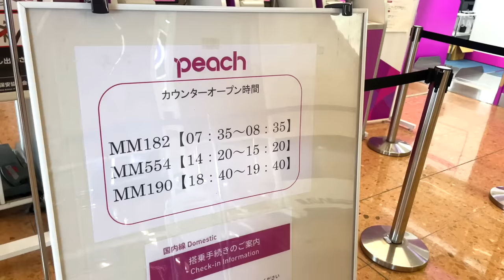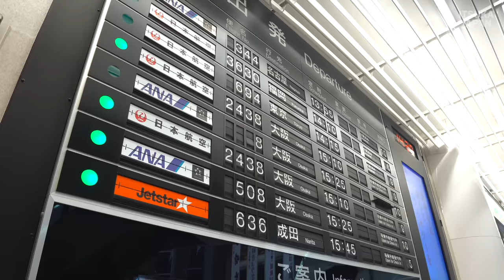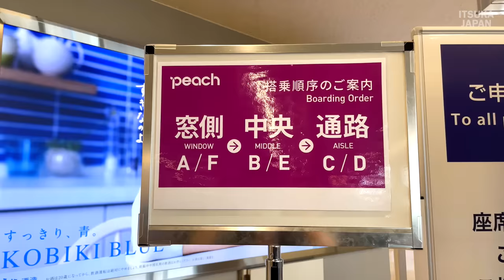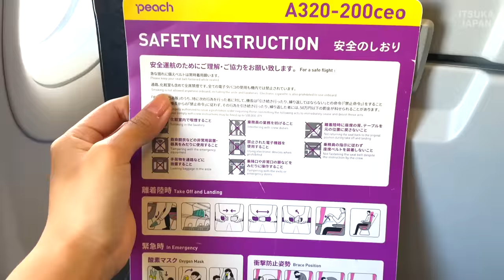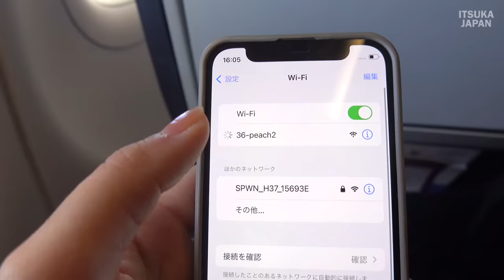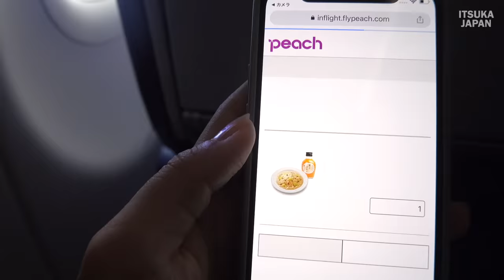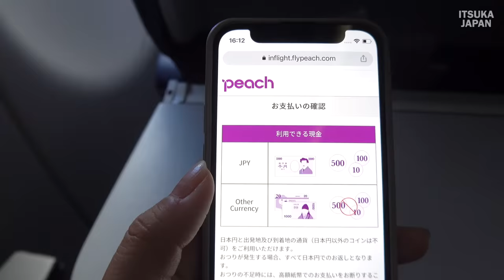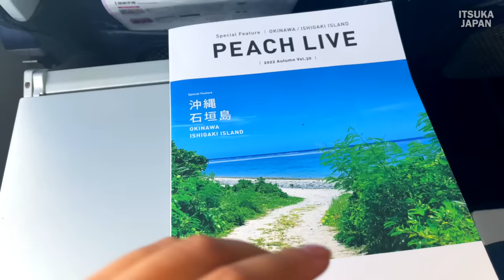Boarding Japan's Largest Low-Cost LCC "Peach" Miyazaki - Tokyo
Peach Aviation is a low-cost airline based in Kansai International Airport, with ANA as its major shareholder, and first launched flights in 2012.
In addition to Kansai International Airport, Peach Aviation operates flights to Sapporo (Shin-Chitose), Kushiro, Memanbetsu, Sendai, Niigata, Tokyo (Narita), Nagoya, Osaka (Kansai), Fukuoka, Kagoshima, Amami, Oita, Miyazaki, Nagasaki, Naha, and Ishigaki, 16 cities in total as of 2021. Peach also offers international flights to Taipei.
Peach's distinctive design is based on the color fuchsia, a color between peach and purple, which is the color of the Peach brand name.
Normal Fare　Simple Peach
Simple Peach is the lowest fare plan.
Carry-on baggage is free up to 7 kg, but checked baggage and seat selection are optional for a fee.
Flight changes are available for a fee.

0:00Opening
0:56 Peach Airlines Boarding Reception
1:39 Introduction of Miyazaki Bougainvillea Airport
4:12 Peach boarding & in-car introduction
7:44 Access to in-flight digital services using Peach's exclusive Wi-Fi (in-flight meals, merchandise sales, ticket purchase, video program, flight map)
9:56 Drinking mandarin orange juice and 3 kinds of cheese risotto set
11:35 Discover Mt. Fuji from the plane!
12:27 Prepare for landing
13:37 Bus transfer to the airport